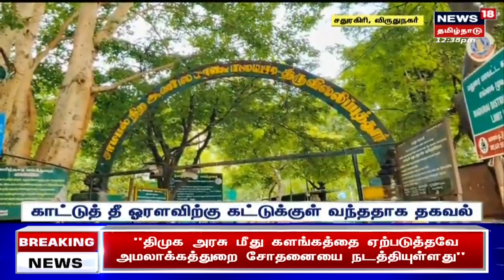மறைந்த உம்மன் சாண்டிக்கு பிரதமர் மோடி இரங்கல் - ராகுல் காந்தி நேரில் அஞ்சலி | Oommen Chandy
மறைந்த உம்மன் சாண்டிக்கு பிரதமர் மோடி இரங்கல் - ராகுல் காந்தி நேரில் அஞ்சலி